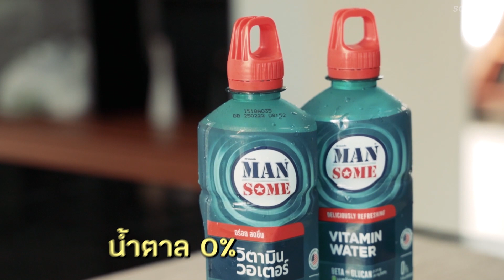ตามใจแฟน 1 วัน!! โดนแกงให้มาเล่น เซิร์ฟสเก็ต บอกเลยว่าล้มแน่!! | Soundtiss